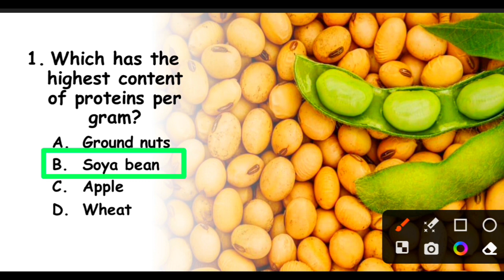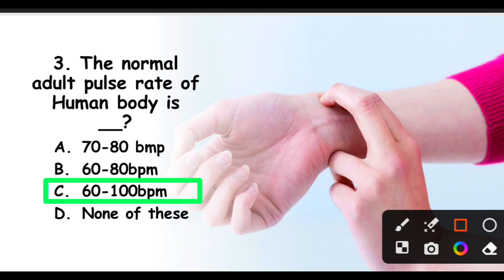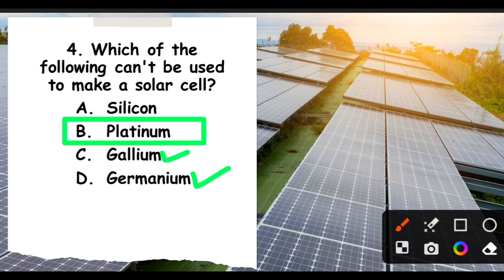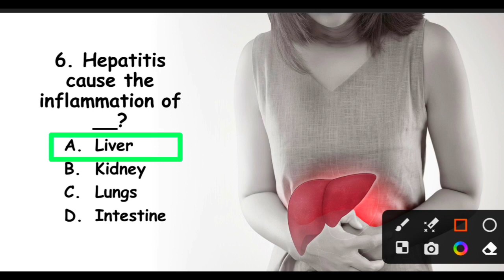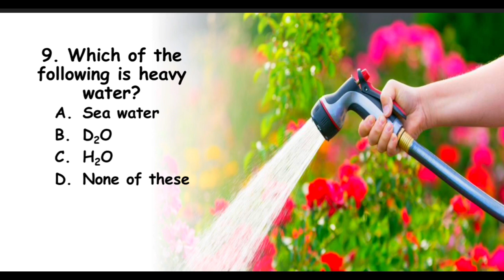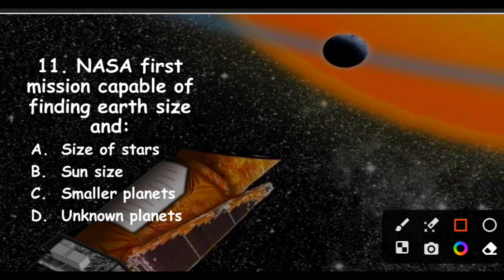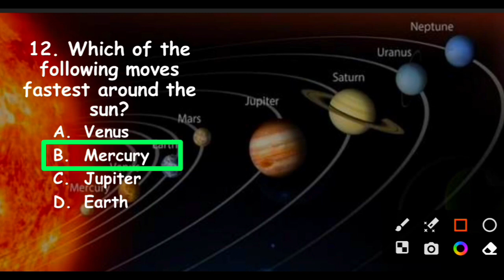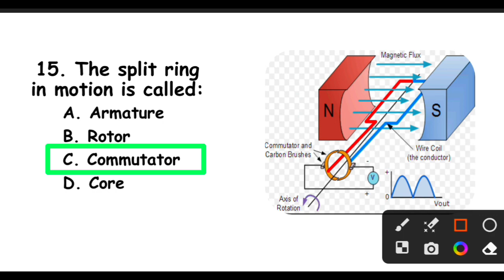Everyday science MCQs part "46" for pma, ppsc, css and fpsc